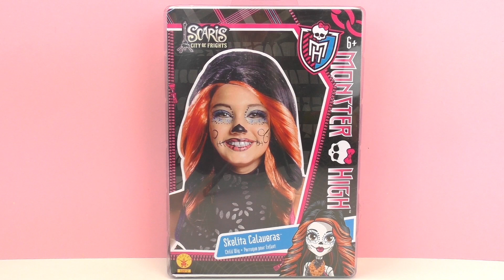Monster High Perruque de Skelita Calaveras | Se déguiser en monstre | Unboxing